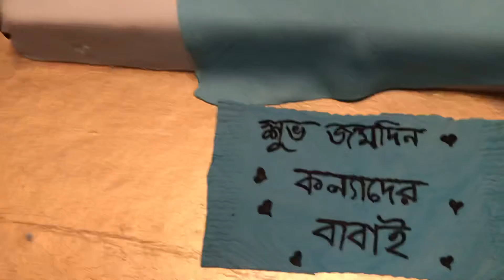অসাধারণ জন্মদিন কেক /কেক আইডিয়া ১ / Awesome Birthday Cake idea 1